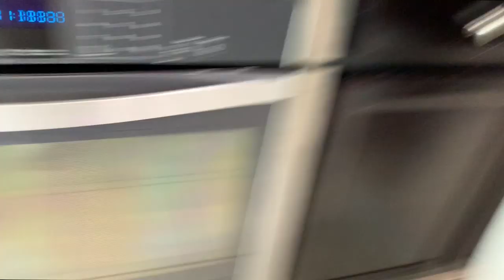FIRST DAY OF SCHOOL!! + CHEF LUCKY!! (LUCIANO TV WEBISODE)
FIRST DAY OF SCHOOL!! + CHEF LUCKY!!
(LUCIANO TV WEBISODE)